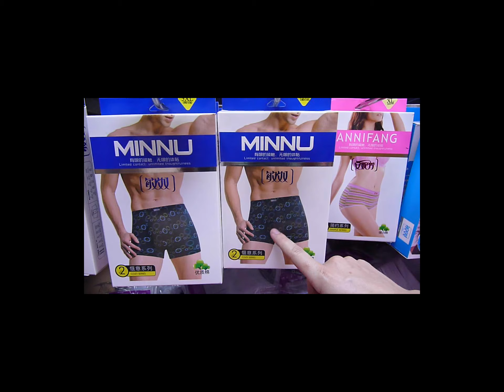Amanda Bloom & The Other Girl - THE USELESS CORONA VIRUS QUARANTINE KIT (Jamiroquai - "Cloud 9")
Song credit Jamiroquai "Cloud 9" - shot in Phnom Penh Cambodia. Special thanks to Angkor Market and Lucky Supermarket